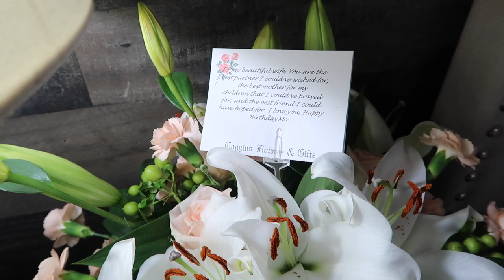DAY IN THE LIFE WITH AN 11 MONTH OLD - 20 WEEKS PREGNANT | Family Park Day | Sam and Moriah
Day in the Life with an 11 Month Old at 20 weeks pregnant!
XO

Heart Throb Perfume
Car Vacuum
Crossbody Handbag
Cloud Shoes